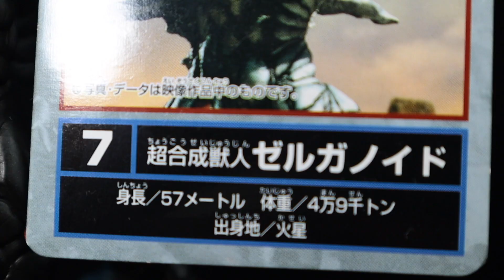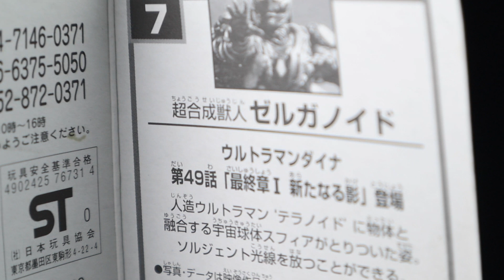【人類の過ち】人造ウルトラマン徹底解説！テラノイド・ゼルガノイド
テラノイドの高騰具合がヤバいので中々新品買い直せません^^;
2021年公開「シン・ウルトラマン」最新情報や「SSSS_DYNAZENON」も随時配信して行きます。
2017年Drakirasuサインをウルトラマンメビウス ヒビノミライを演じられたしゅんじさんに制作して頂きました！
【BGM】
甘茶の音楽工房 様
魔王魂 様
DOVA-SYNDROME 様
OtoLogic 様

0:00 オープニング
0:37 人造ウルトラマンとは？
3:40 テラノイドソフビ紹介
4:47 ゼルガノイドとは？
8:36 気になる今後のウルトラマンZ